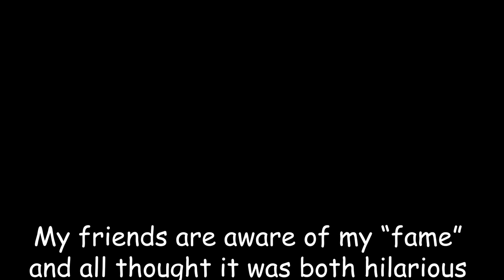Looks like that Keemstar video is officially my legacy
Y'all keemstans are mad, bro